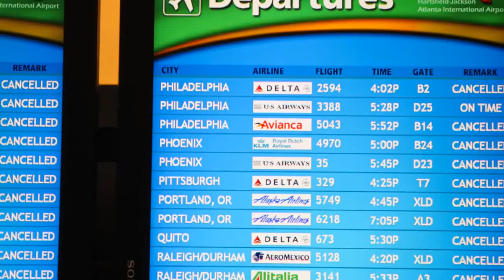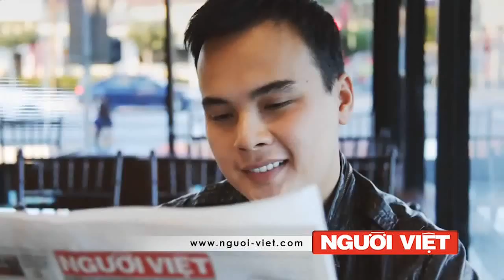Bản Tin Người Việt Online TV Ngày 10/01/2011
Nhật Bản và Nam Hàn tăng cường hợp tác an ninh
Hôm 10 tháng 1 hai Bộ trưởng Quốc phòng Nam Hàn Kim Kwan-jin và Nhật Bản Toshimi Kitazawa đã gặp nhau tại Seoul để thảo luận về việc gia tăng hợp tác về an ninh giữa hai nước.
Đây là một hành động thân thiện hiếm thấy giữa hai nước vốn vẫn còn những hận thù từ thời kỳ Triều Tiên là thuộc địa của Nhật Bản cho tới cuối Thế Chiến 2.
Dân chúng Hàn Quốc từng cho rằng Nhật Bản đã không thành thật nhìn nhận những lỗi lầm và tội ác gây ra trong nửa đầu thế kỷ 20.